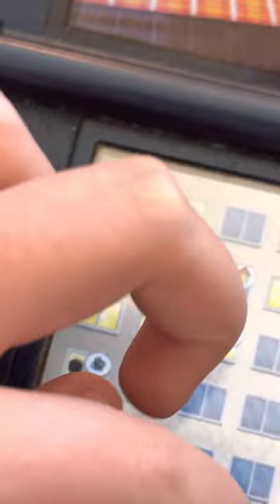it’s Tabi because he’ looks even more cooler His mod even got remastered after a while